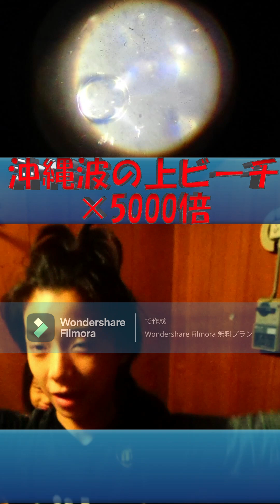夏真っ盛り！沖縄！波の上ビーチ【Okinawa Naminoue beach】beachに行きたくなる名曲と楽しむ。×１倍と×５０００倍！ ♯中学生YouTuber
You have a enjoy two ways. Open the summer！沖縄！波の上ビーチ【Okinawa Naminoue beach】beachに行きたくなる名曲と楽しむ。×１倍と×５０００倍！ ♯中学生YouTuber
Tube：『Beach Time』